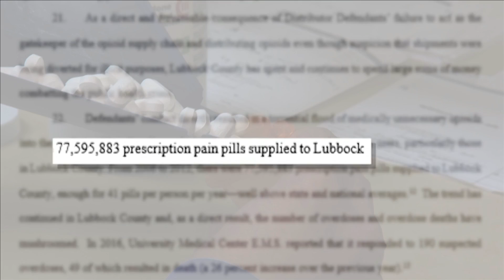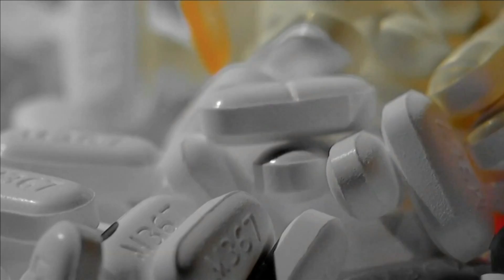Lubbock Co. sues long list of companies saying 77.6 million pills distributed locally as fraudulent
Lubbock Co. sues long list of companies saying 77.6 million pills distributed locally as fraudulent misconduct